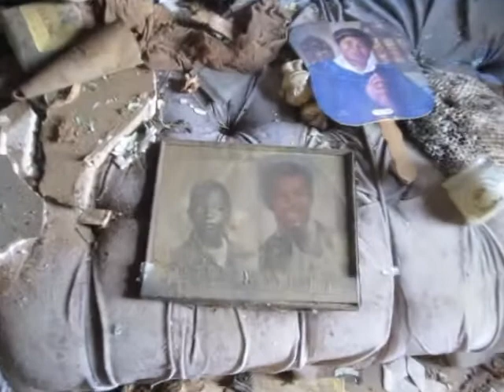Creepy Cribs #1 - Abandoned House Haunted Building Structure MTV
Old abandoned house MTV Cribs style. Episode #1

5 rooms. Walk up Attic. No Bathrooms. No indoor plumbing. Cardboard walls.